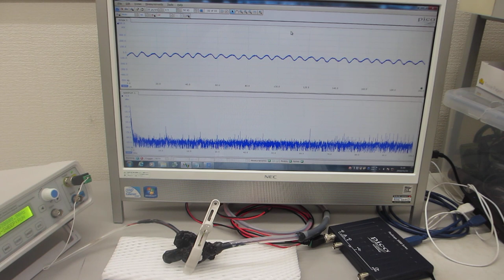超音波プローブの製造技術ーーダイナミック特性を評価する技術 －－（超音波システム研究所）